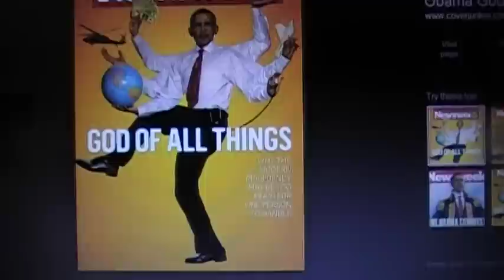Obama - The Destroyer from the Pit